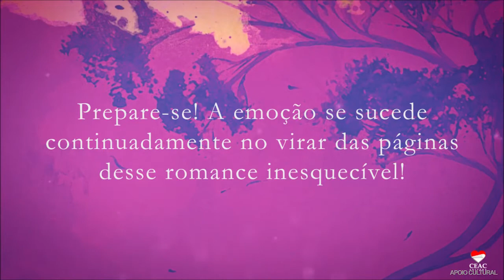321 - DESPERTAR - Insondáveis caminhos da cura - Sidney Fernandes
Trabalhando para divulgação da Doutrina Espírita nos ajude compartilhando nossas transmissões.
Reuniões Públicas , Programa Reencontro ,Ceac no Lar, Aulas da Vida, Oque é o Espíritismo ? e Programa Ceac Pinga Fogo são alguns dos programas do Centro Espírita Amor e Caridade de Bauru.

Baixe o Aplicativo da Radio CEAC:
24 Horas de Doutrina Espírita

Acese para conhecer nosso trabalho e nos ajudar na divulgação da Doutrina Espírita